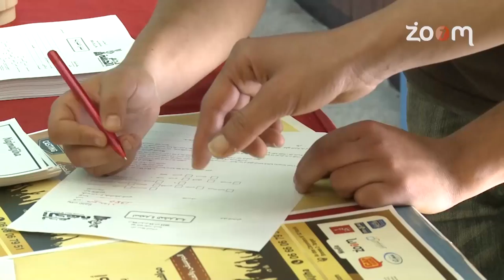نجم الجهة - تجارب الأداء (العرائش)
نجم الجهة - تجارب الأداء (العرائش) | زووم7 تيفي